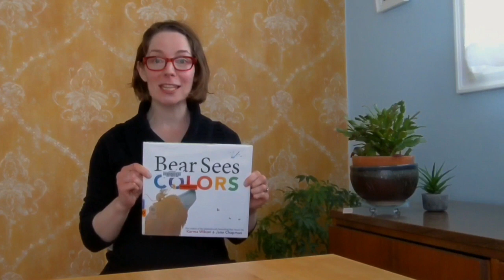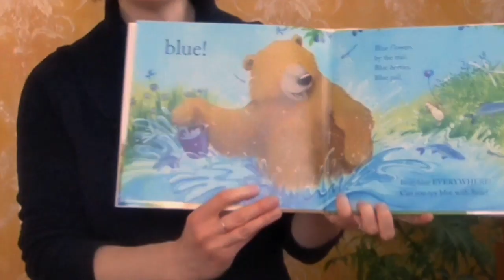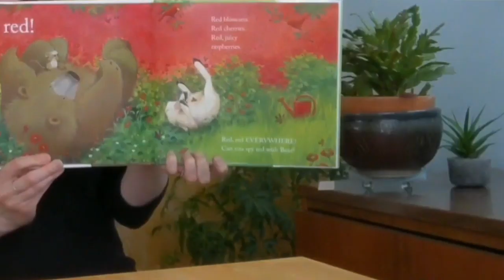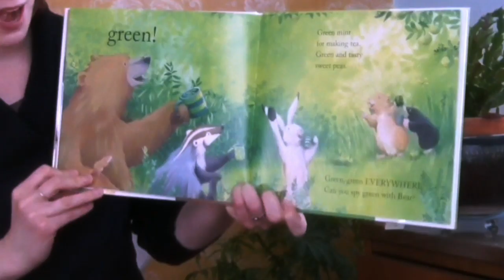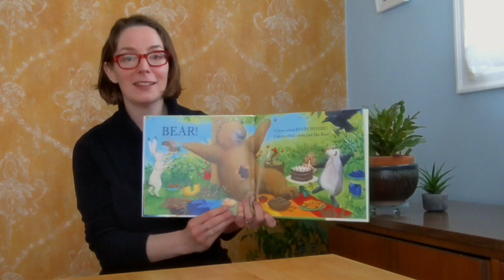Bear Sees Colors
It's time once again for Beaverton City Library's storytime at home! Amy will be reading Bear Sees Colors written by Karma Wilson and illustrated by Jane Chapman and will teach you a few ASL signs along the way. Read with permission from Simon & Schuster.